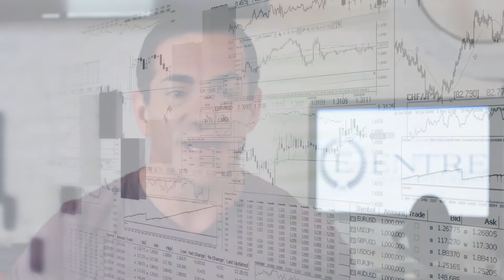3 Reasons Why Most Businesses Fail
Start Your Life Transformation with a Free Masterclass!

Rocket Fuel: The One Essential Combination That Will Get You More of What You Want from Your Business
3 reasons why your business will FAIL

Trust me, if you don’t watch THIS, prepare for the worst!

As you know, I’ve been in the online business space for well over a decade now. And in that time, I’ve literally met thousands of entrepreneurs and - sadly - ‘’wantrepreneurs’’.

Teachers. Mentors. Students. Peers. And some people who...I just met in passing at networking events or conferences

But what did they ALL have in common?

It was THIS…

Whenever they failed in a business venture OR failed to get their entrepreneurial career off the ground altogether … it was because of these...3 top reasons.

It’s the 3 reasons why MOST businesses fail.

I’ll explain all in my new video: "Want To Know Why Businesses Fail? These Are The 3 Reasons Why Most Businesses Fail"